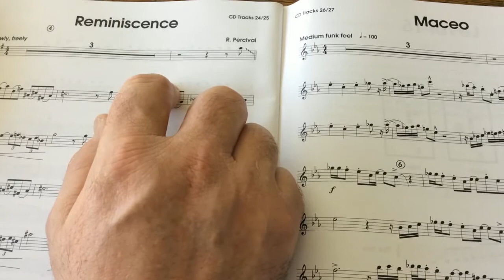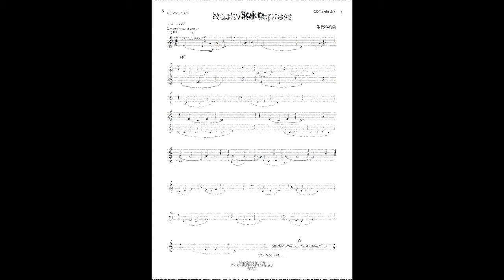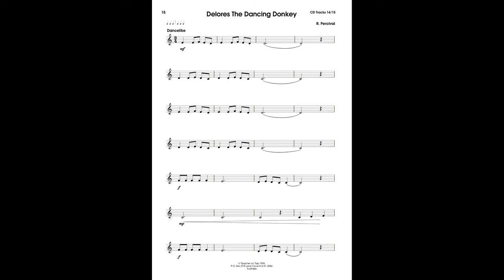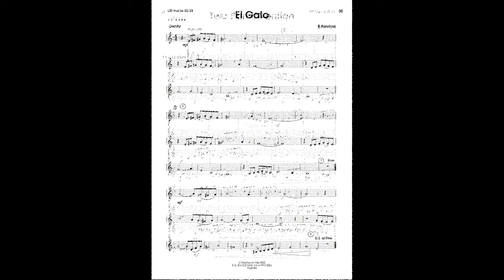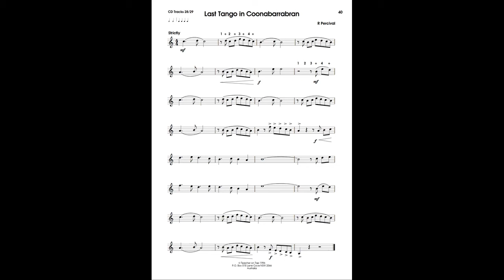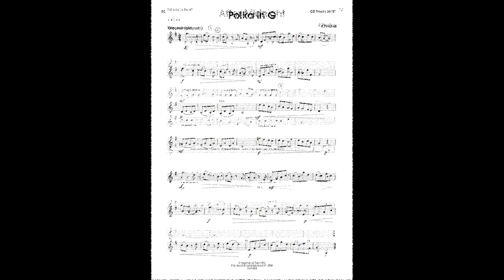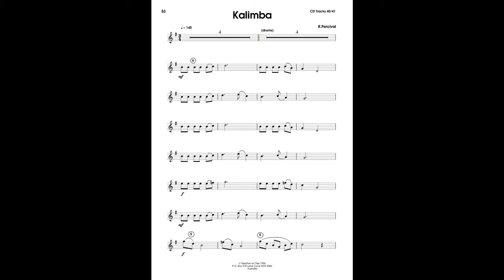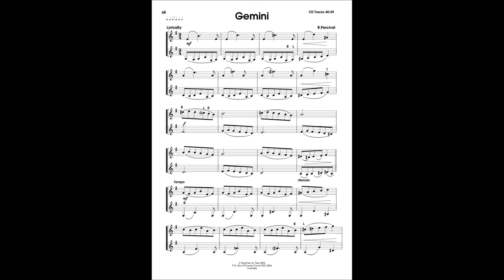Selected Melodic Studies - Bb Clarinet Book 1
Melodic Studies for Bb Clarinet- Teacher On Tap Book 1
Level - Easy